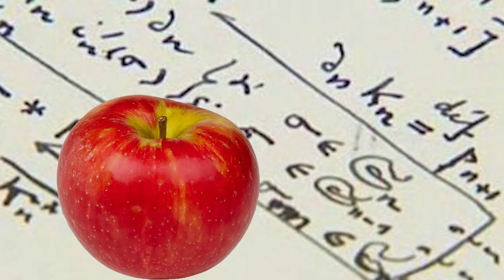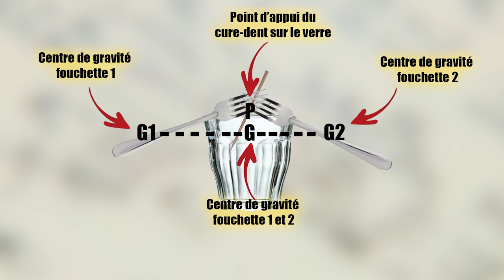CET EQUILIBRE EST EXTRAORDINAIRE !!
Parfois il y a des expérience totalement contre intuitives.. Celle d'aujourd'hui l'est VRAIMENT ! Aujourd'hui encore, quand je vois ces fourchette en équilibre sur ce verre, je me demande comment c'est possible!
► POUR SOUTENIR LA CHAÎNE :
• Un petit pourboire?

► ERRATUM
Dans la vidéo j'explique l'équilibre par le polygone de sustentation, et même s'il m'apparaissait intéressant d'expliciter cette notion, l'équilibre des fourchettes vient plus du fait que le centre de gravité est SITUÉ EN DESSOUS DU POINT D'APPLICATION DES FORCES (ici le contact cure-dent/verre).
N'hésitez pas à consulter les sources de cette vidéo pour en savoir plus et pardon pour cette imprécision de ma part.
Franck

►SOURCES :
Des explications complémentaires, avec une expérience parfois légèrement différente, mais qui fait référence aux mêmes phénomènes.